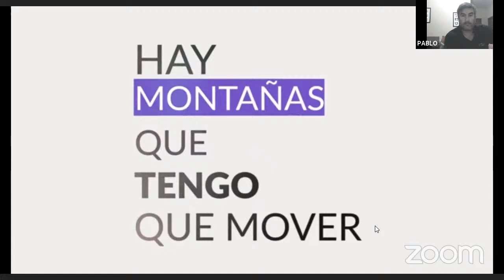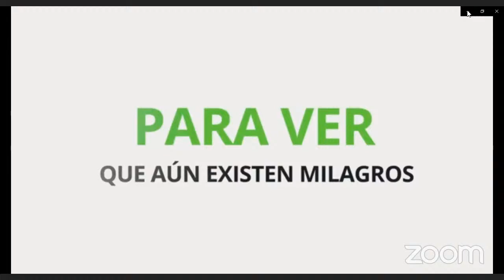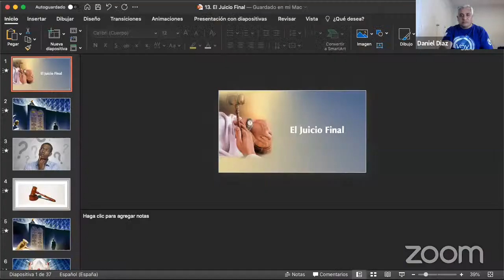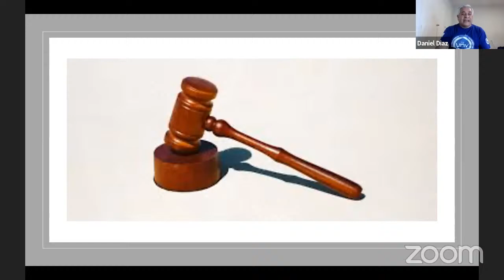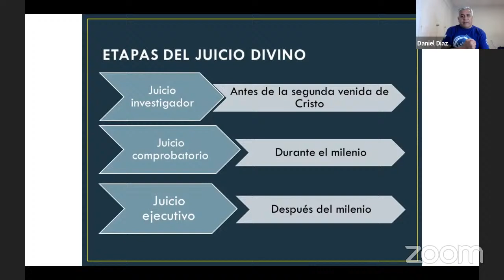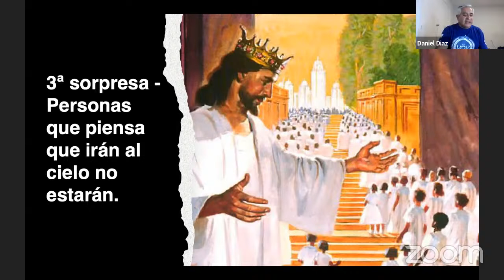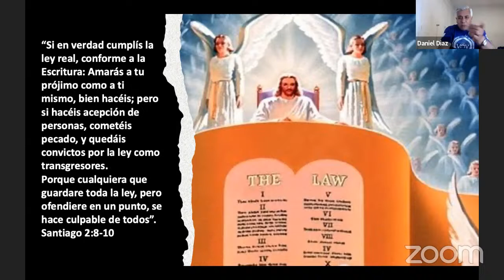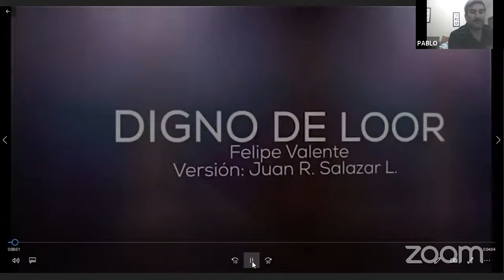" CONFLICTO COSMICO " JUICIO FINAL